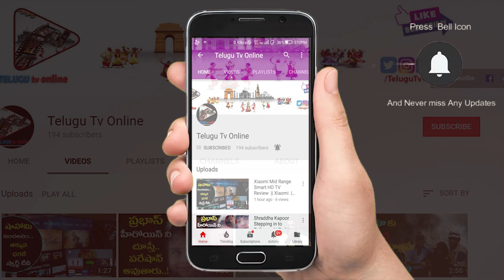వీరమాచినేని గారి చిట్కా. బొప్పాయి ఆకు రసంతో మీ బ్లడ్ ప్లేటిలెట్స్ సంఖ్య అమాంతం పెరుగుపోతుంది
Category